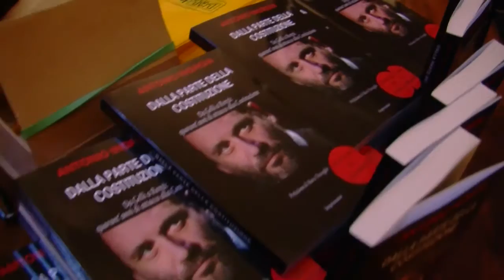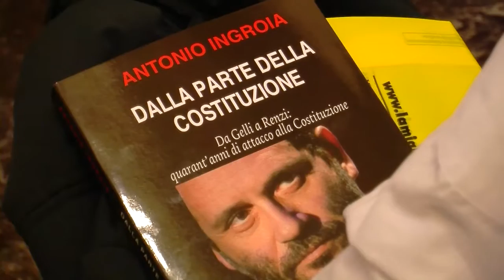Ingroia - Dalla parte della Costituzione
Nel libro l’ex pm, oggi avvocato, scava a fondo negli ultimi 40 anni di storia italiana, recupera fatti e personaggi di cui si è occupato quando era in magistratura ed offre una originale ricostruzione sulle ragioni e sul percorso che hanno portato alla riforma costituzionale Renzi-Boschi. Un’analisi dettagliata e documentata, che parte dagli anni 70 – da Licio Gelli e dal Piano di rinascita democratica della P2 – attraversa la Prima e la Seconda Repubblica districandosi tra vicende mafiose, misteri di Stato e ingerenze della massoneria deviata e internazionale, e arriva ai giorni nostri, a Matteo Renzi e all’egemonia delle lobby affaristico-finanziarie, in un’Europa sempre più tecnocratica.